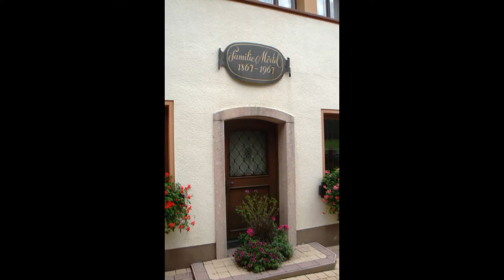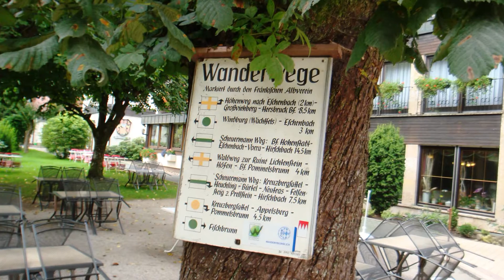Хубмерсберг Утро в отеле Линденхоф